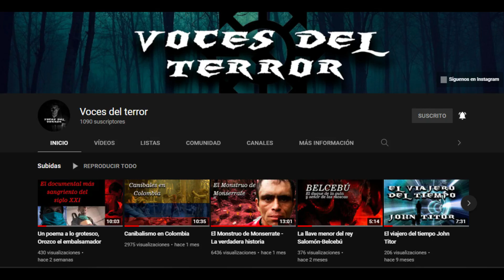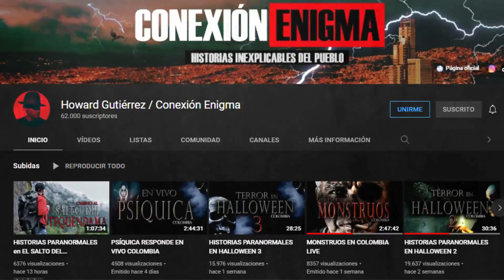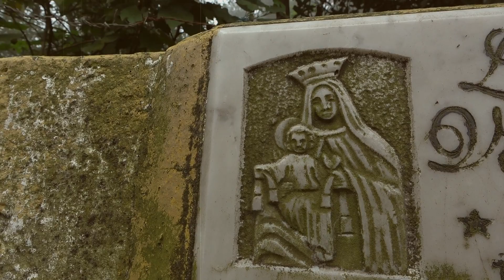Experiencias extrañas en el Salto del Tequendama - Investigación de campo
El salto del Tequendama es uno de los lugares más increíbles y místicos de Colombia, con @HowardGutierrezConexionEnigma realizamos una investigación en este curioso sitio ¿quieres adentrarte en lo más profundo de este lugar? acompáñame en este largo y oscuro viaje en @Vocesdelterror